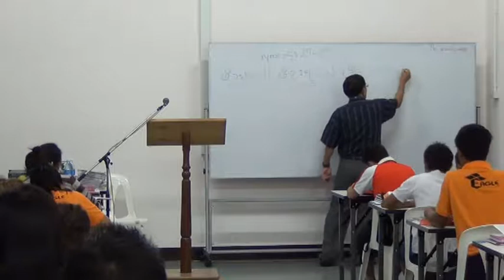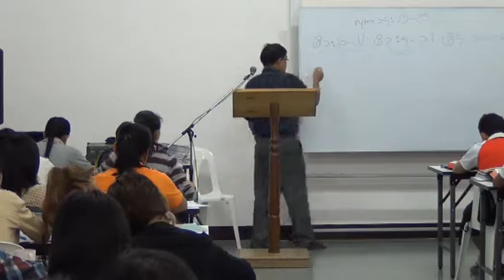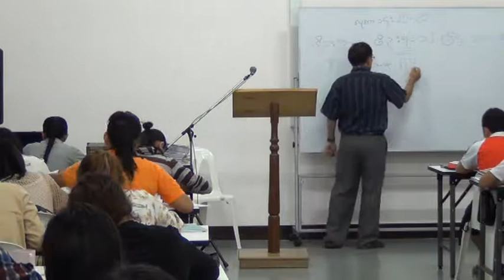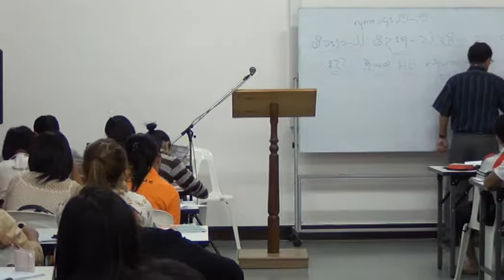Rev Tin Mg Kyi Bible Study Part9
Rev.Tin Mg Kyi